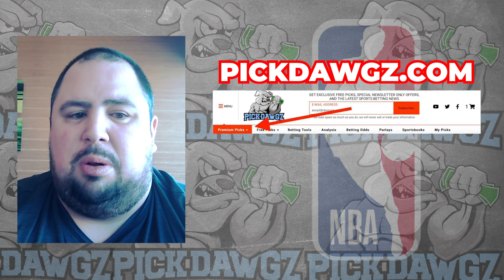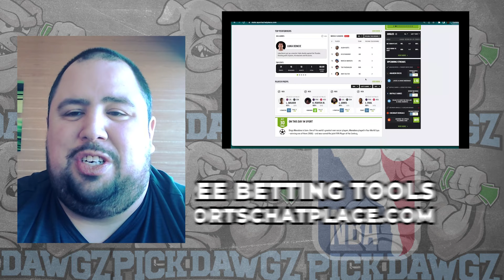Houston Rockets vs Los Angeles Lakers 1/29/24 NBA Free Picks & Predictions | NBA Tips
The Los Angeles Lakers face the Houston Rockets in Monday's NBA Basketball action. Get Chris' NBA Pick and Prediction for this game.